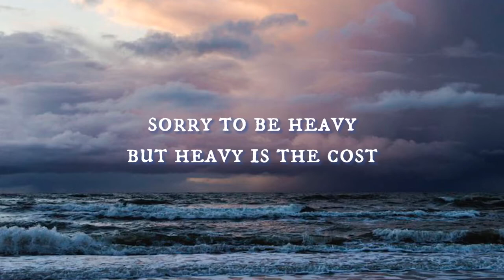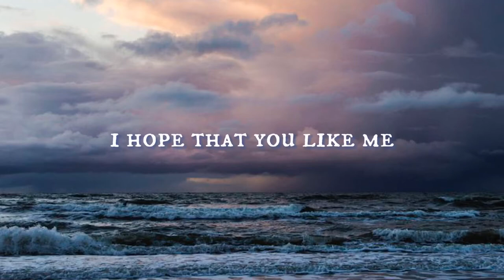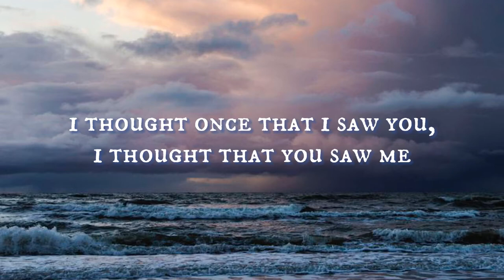personal//stars//lyrics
song: personal
by: stars
album: in our bedroom after the war